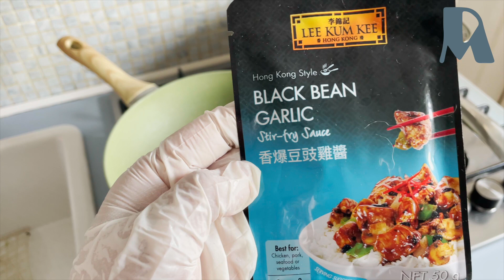🌏CHICKEN BREAST WITH BLACK BEAN SAUCE STIR-FRY & SMOOTHIE DETOX STOMACH FAT - 👩🏻‍🍳iCookiTravel-Dolly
👩‍🍳 Today's cooking is all about stir-fry chicken breast with Black bean sauce. Served with Basmati rice. Another quick, easy and simple viand for everyone who doesn't have much time to stay too long in the kitchen like me today. Have a try and let me know your thoughts. Yesterday June 21 is the summer officially started. And today I started my summer detox with this smoothie. Cucumber, lemon juice, celery stalks, green apple and ginger. This drink burns stomach fat instantly!